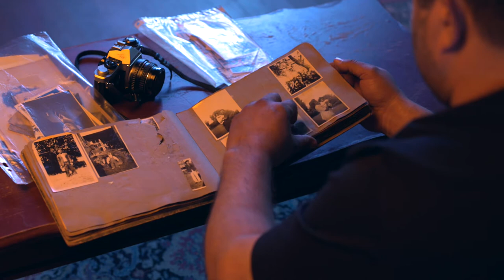Phil Walley-Stack - Memories (Official Music Video)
Memories is about life and loved ones, Phil hopes the song will help listeners to hold close and reflect on their own special memories.

The song was inspired by Phil’s grandmother who recently passed away and other loved ones who have gone before her.Phil says: “It was very emotional writing the lyrics and even more emotional recording, I left many tears on the studio floor”.

Accompanying the heartfelt song is an even more emotional music video which has its own personal connection to the singer.“We had a lot of mixed emotions making the film clip, the idea of filming at a drive-in comes from my earliest memories of my Grandmother, she would always take my sister and I to the movies,” Walleystack said.“

The Dowerin drive-in hadn’t been used in 30 years, so locals came over to watch the making of the film clip.”With so many people losing those closest to them over the past 18 months, fans have been urged to use the hashtag keepthosememories to remember their loved one.

Lyrics by: Phil Walleystack
Backing vocals: Lilly Gogos and Peter Oats
Violin: Brian Kruger

Produced by: Phil Walleystack & Brodie Butler

Violinist: Amy Smith
Gaffa: Michael Titter
Stage Production: Tim Bradsmith @ CCP
Production Assistant: Jay Wells, Phill Smith, Trevor Walley
Make-Up: Ady Grader
Lucid moon creative

Thank You to:
Jan & Ray Bruce @ Dowerin Drive-Inn
The Town of Dowerin
The Town of Northam